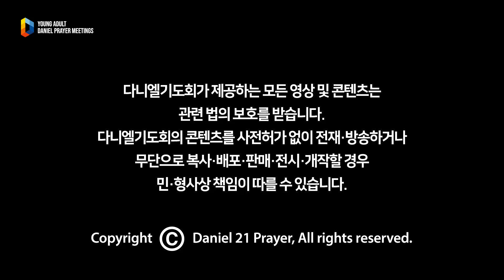[2021청년다니엘기도회] 2일차 문화공연(믿음) - 커피소년 2021.06.22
'청년다니엘기도회'는 이 시대 청년들의 치유와 회복을 꿈꾸는
연합기도회로 2021년 6월 21일(월) 부터 26일(토) 까지
각 교회와 가정과 일터에서 인터넷 생중계로 참여하는 기도회입니다.

[가수 커피소년]

- 2010년 ‘사랑이 찾아오면’ 으로 데뷔
- 대표곡 ‘장가갈 수 있을까’, ‘행복의 주문’, ‘내가 니 편이 되어줄게’
- 6개의 정규앨범, 7개의 미니앨범 발매
- SBS '라켓소년단', '푸른바다의 전설' 등 다수의 OST 참여

본 영상 콘텐츠에 재생되는 광고의 수익료는 다니엘기도회 사랑의 헌금을 통해 한국교회와 우리 이웃들을 위해 사용됩니다.

[오륜교회 2021 CCLI 라이선스번호]